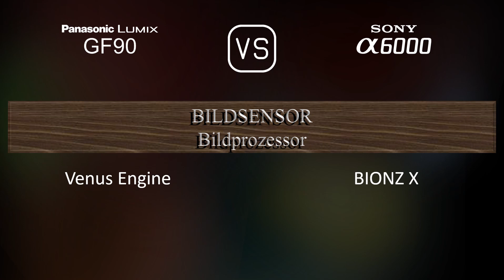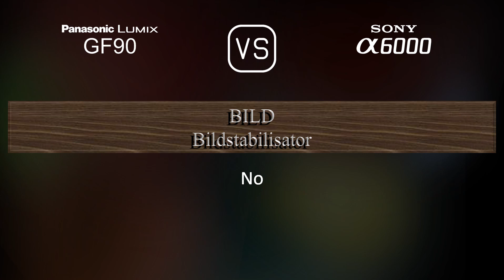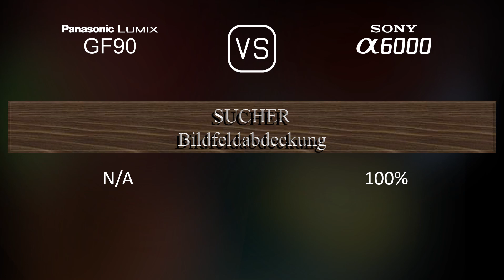Panasonic Lumix GF90 vs. Sony A6000: Ein Vergleich der technischen Daten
Dieses Video gibt einen Überblick über die Panasonic Lumix GF90 und die Sony A6000 in einem parallelen Technikdatenvergleich (comparison of specifications). Vielen Dank fürs Zuschauen.

00:25 EINFÜHRUNG
00:33 KAMERAGEHÄUSE
00:40 BILDSENSOR
01:01 BILD
01:16 OPTIK & FOKUS
01:41 BILDSCHIRM
01:58 SUCHER
02:13 FOTOGRAFISCHE FUNKTIONEN
03:06 VIDEOGRAFISCHE FUNKTIONEN
03:20 SPEICHERUNG
03:24 KONNEKTIVITÄT
03:49 ALLGEMEINE ANGABEN
04:07 SONSTIGE FUNKTIONEN